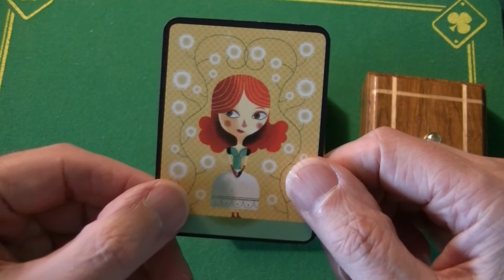MAGIC WAGON - TRINITY PREDICTION BOX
Magic Wagon Trinity Prediction Box combined with Djeco's Dragonis